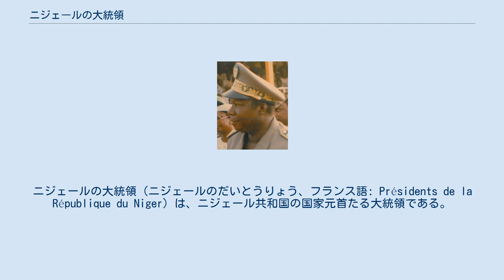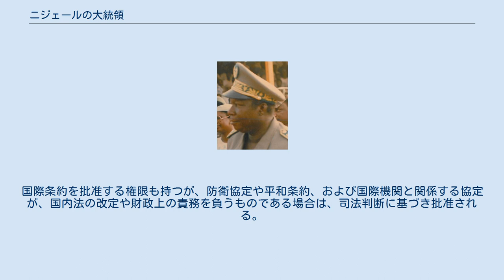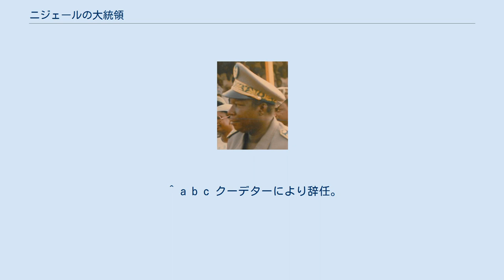ニジェールの大統領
ニジェールの大統領（ニジェールのだいとうりょう、フランス語: Présidents de la République du Niger）は、ニジェール共和国の国家元首たる大統領である。
 軍事政権の時代が長く、大統領ではなく軍事政権のトップが国家元首となる場合も多い。
 国民の直接選挙により選出され、任期は5年。
3選は禁止されている。
 1999年制定の現行憲法は半大統領制を採用しており、行政権は大統領と首相によって分割されている。
大統領は首相および閣僚の任免、国軍の最高指揮権、非常事態宣言の発令権を持ち、首相との協議の上で憲法裁判所および最高裁判所長官を任命することもできる。
国際条約を批准する権限も持つが、防衛協定や平和条約、および国際機関と関係する協定が、国内法の改定や財政上の責務を負うものである場合は、司法判断に基づき批准される。
 2009年に採択され2012年に施行される予定だった新憲法では、半大統領制から完全な大統領制へと移行し、上記の大統領権限が強化されるはずであった。
しかし2010年の軍事クーデターで政権を掌握した軍事政権により半大統領制を維持する憲法案が改めて採択され、2010年11月の国民投票で可決された。
^ “Niger backs constitution to end junta rule”. BBC News. BBC. (2010年11月3日). 2020年11月25日閲覧。
 ^ a b c クーデターにより辞任。
 ^ クーデターにより暗殺。